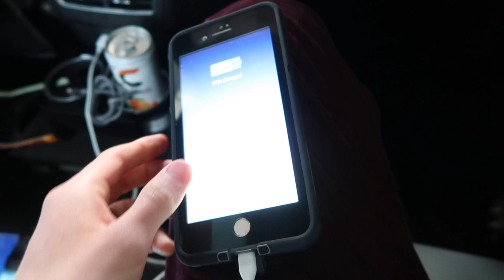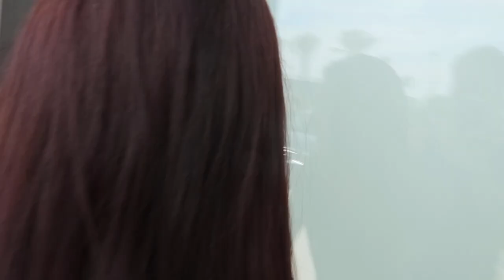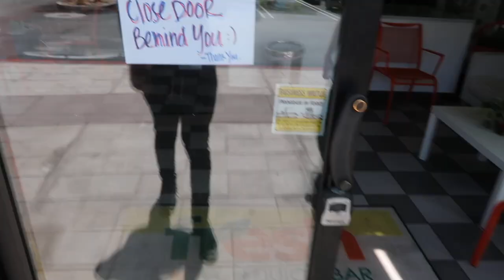LOOK WHO SHOWED UP!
Our trip to California is full of adventure and laughs!

Justin Stuart
Monument, CO
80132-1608